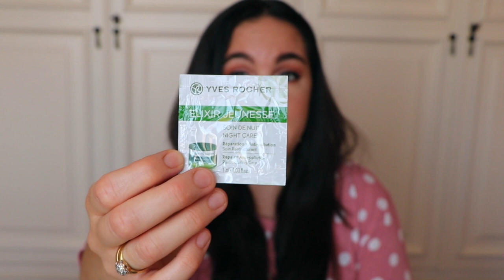‼️REBAJAS Yves Rocher⚠️ "CÓDIGOS DE DESCUENTO"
🔥 -6€ dto (compras superiores a 35€) YR6JUL20
🔥 -8€ dto (compras superiores a 40€) YR8JUL20
🔥 -10€ dto (compras superiores a 50€) YR10JUL20

Todo me costó 32'90€...La oferta era: El primer producto que añadas a la cesta ¡¡GRATIS!! (obvio me fui a por la esencia). El resto fueron productos paraprobar de la marca...ya os iré diciendo. Las muestras son 3 a elegir. Al llegar a los 35€ me daban la opción de coger un bolso de playa o un serum valorado en 23'50€.